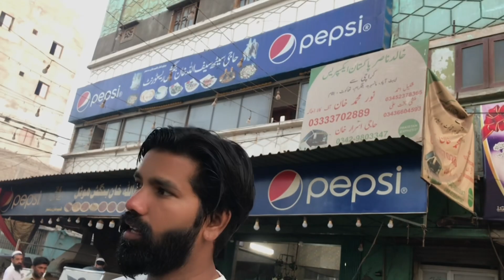Karachi Manora Beach |vlog | #2023